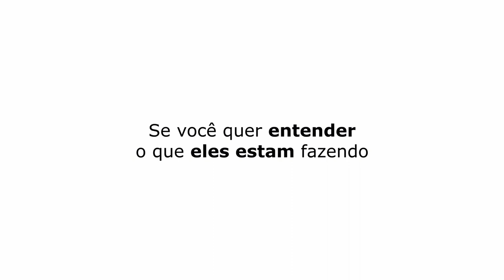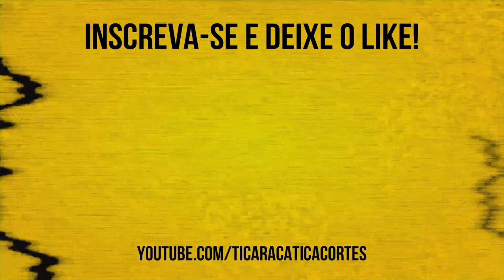VOCÊ SE POLICIA MAIS NO SHOW DEPOIS DESSA? | DIHH LOPES - TICARACATICAST